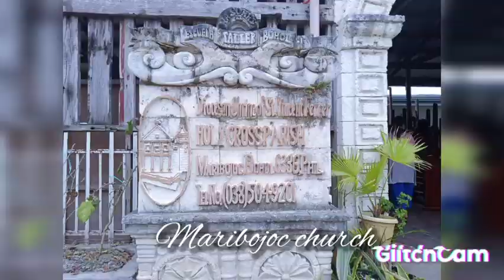"People may hurt your heart 😍But GOD will heal your heart 💞💕